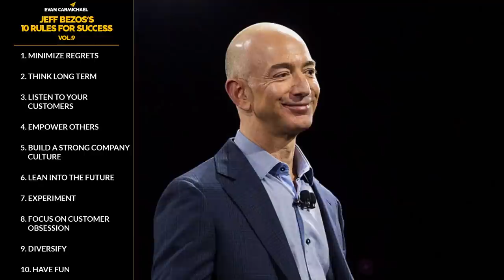I've Been Doing THIS Since 1997, and It Made Me RICH! | Jeff Bezos | Top 10 Rules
✎Jeff Bezos is the single richest person in modern history and his company, Amazon was the 2nd company in history to reach a market cap of $1 trillion. He went from being the son of a 17 year old high school student and Cuban immigrant step-father to now having a net worth of $184.6 billion.

📜JEFF BEZOS’ RULES📜
1.Minimize regrets
2. Think long term
3. Listen to your customers
4.Empower others
5. Build strong company culture
6. Lean into the future
7. Experiment
8. Focus on customer obsession
9. Diversify
10. Have fun
11. Bonus: Don't chase the wave

If you loved this video, help people in other countries enjoy it too by making captions for it. Spread the love and impact.

Much love,
Evan